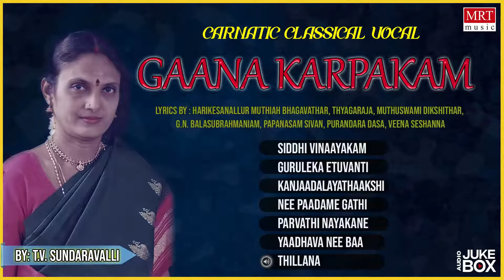Carnatic Classical Vocal | Gaana Karpakam | By T.V. Sundaravalli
MRT Music Presents Sangeetha Sagara: "Carnatic Classical Vocal" Gaana Karpakam Audio Songs Jukebox. Sung By : T.V. Sundaravalli

Siddhi Vinaayakam  00:00
Guruleka Etuvanti  09:37
Kanjaadalayathaakshi  15:32
Nee Paadame Gathi  20:32
Parvathi Nayakane  30:45
Yaadhava Nee Baa  50:15
Thillana  56:25

Song: Siddhi Vinaayakam
Album: Carnatic Classical Vocal Gaana Karpakam
Singer: T.V. Sundaravalli
Raaga: Mohanakalyani
Taala: Adi
Music Label : MRT Music

Song: Guruleka Etuvanti
Singer: T.V. Sundaravalli
Raaga: Gowrimanohari
Taala: Adi

Song: Kanjaadalayathaakshi
Singer: T.V. Sundaravalli
Raaga: Kamalamanohari
Taala: Adi

Song: Nee Paadame Gathi
Singer: T.V. Sundaravalli
Raaga: Nalinakanthi
Taala: Rupakam

Song: Parvathi Nayakane
Singer: T.V. Sundaravalli
Raaga: Shanmugapriya
Taala: Adi

Song: Yaadhava Nee Baa
Singer: T.V. Sundaravalli
Raaga: Madhuvanthi
Taala: Adi

Song: Thillana
Singer: T.V. Sundaravalli
Raaga: Chenchuruti
Taala: Adi